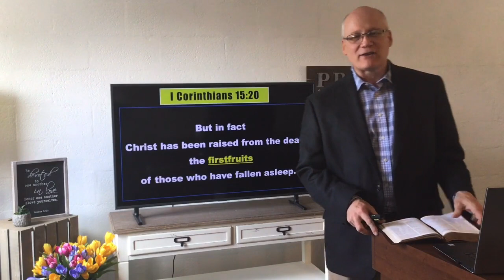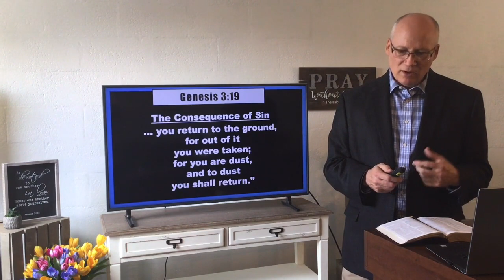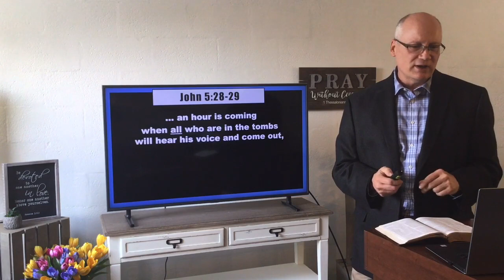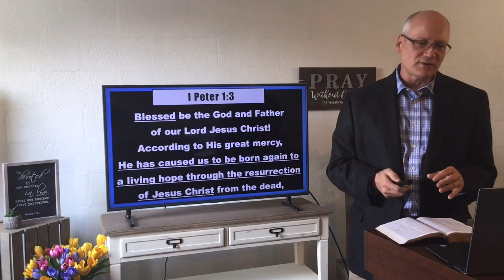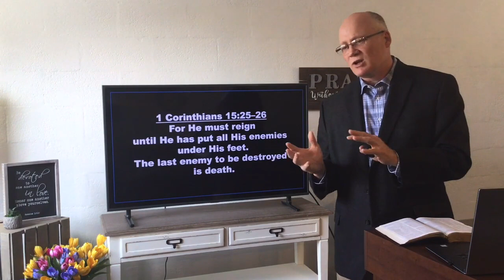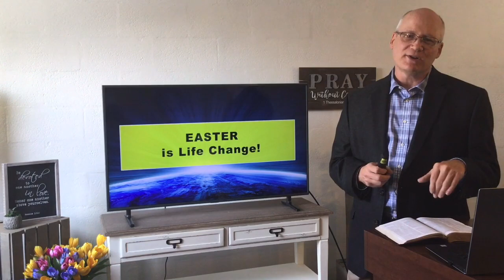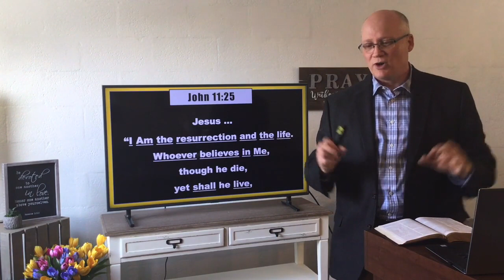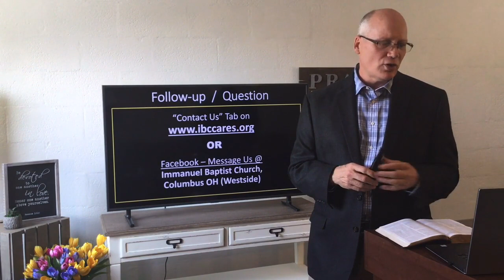Immanuel Baptist Church Sermon 2020-04-12